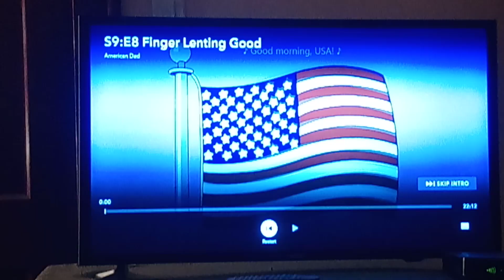American Dad Season 9 Theme Song Intro 🎶